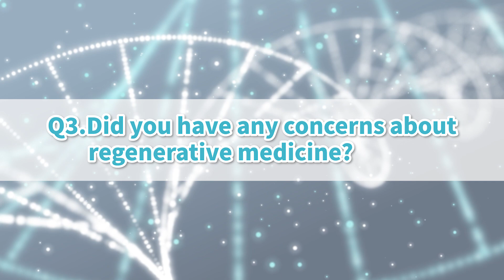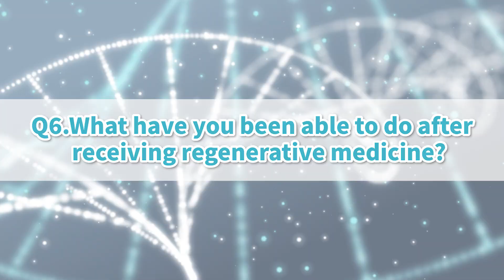[Spinal Cord Injury] Improvement Beyond Expectations?! Voices After Regenerative Medicine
The patient had been suffering from the aftereffects of a spinal cord injury for many years but had been interested in regenerative medicine for quite some time. Among them, she was particularly interested in our clinic's unique "dura mater injection of stem cells."

Furthermore, she found "Chin," the YouTuber who uses a wheelchair and had received treatment at our clinic. Inspired by the positive results of the stem cell treatment, this patient decided to receive treatment at our clinic as well. She has experienced significant improvements through the stem cell therapy, leading to an easier and more enjoyable daily life.

Suffering from the aftereffects of a spinal cord injury for the past eight years,
this patient was constantly seeking any possible treatment that could provide relief.
She eventually discovered regenerative medicine and found our clinic's stem cell therapy.

After coming across the YouTube channel "Dr. Sakamoto's Regenerative Medicine Channel," where a wheelchair-bound YouTuber, Chin, had  received stem cell treatment at our clinic, this patient was inspired to pursue treatment with us.

Furthermore, the patient had high expectations for our clinic's unique method of directly injecting stem cells into the spinal cord, known as "Intraspinal Stem Cell Therapy." The patient's spinal cord injury (L2 incomplete paralysis) had led to significant aftereffects, including severe impairment in the right lower limb, walking difficulties, urinary issues, and sensory abnormalities.

Despite these challenging symptoms, numerous improvements were observed after the treatment. The patient expressed great joy at how much they had improved even eight years after their injury. The post-treatment improvements included:

Improved walking ability
Enhanced muscle strength
Ability to stand on one leg
Improved sensory perception in the thigh area
Reduction in joint contractures
Improved sensory perception around the pelvic area
Every time we witness such positive outcomes, it reinforces our commitment to striving for the well-being and happiness of many more individuals through our treatments.

This video features regenerative medicine against knee osteoarthritis, which is a new treatment method that does not rely on artificial joints.

Regenerative medicine, including stem cell therapy and PRP therapy, is a new treatment method. Contact our clinic, which has been approved by the Ministry of Health, Labor and Welfare (Japan).

These videos may also help you!

●About Dr. Sakamoto
Sadanori Sakamoto
Director of Medical Corporation Mikiyukai

After graduating from the Faculty of Medicine, Kansai Medical University, I was engaged in a wide range of treatments from outpatient to surgical operations. Then, I came across a new treatment method called ""regenerative medicine"" that cures diseases by maximizing the functions of one's own cells and original healing power. As I saw a great potential of regenerative medicine, I was quick to adopt it and provided treatment to a number of patients. Since then, I have been providing stem cell therapy and PRP therapy, while offering correct information on regenerative medicine.